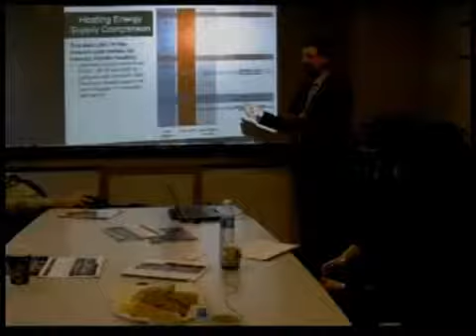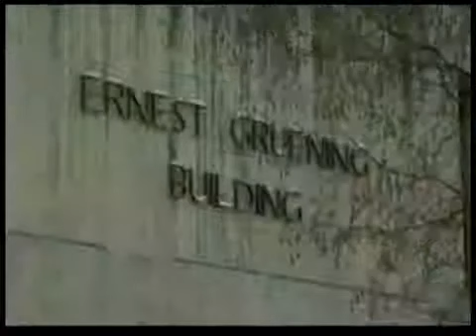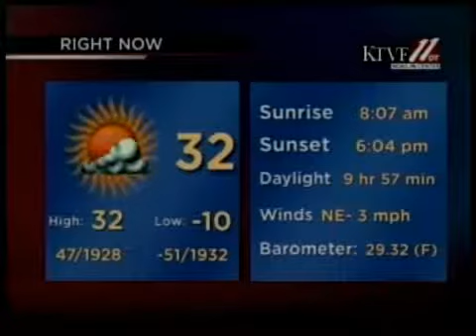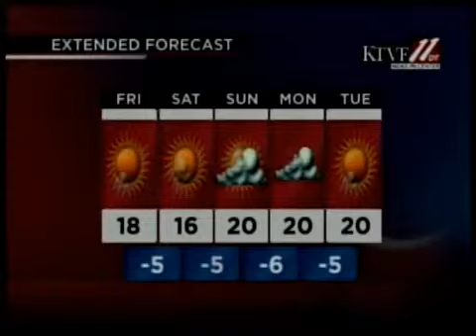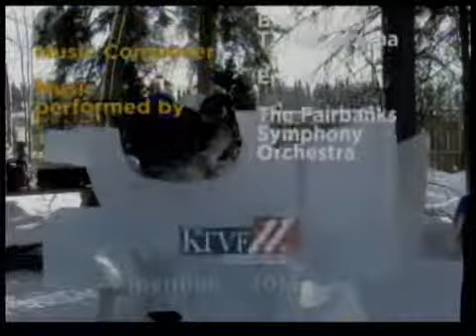Fbx Evening News, 2-27